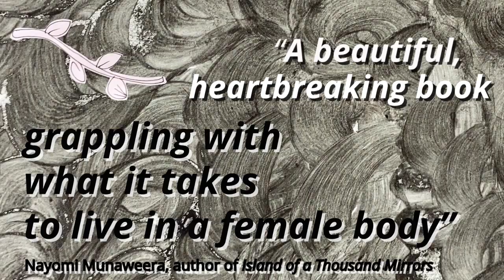WIVING: A Memoir of Loving Then Leaving the Patriarchy, by Caitlin Myer.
Book trailer for WIVING by Caitlin Myer, animation by Jessica Levey
Available July 28, 2020 at independent bookstores.